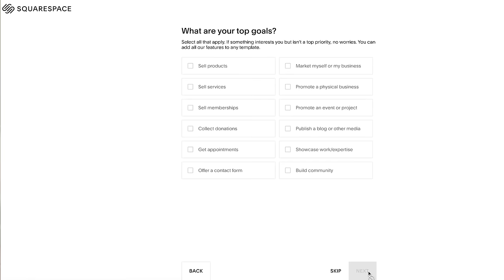Adorable Retro & Colorful Mid-Century Modern Palm Springs House Tour! (Spending the holidays here!)